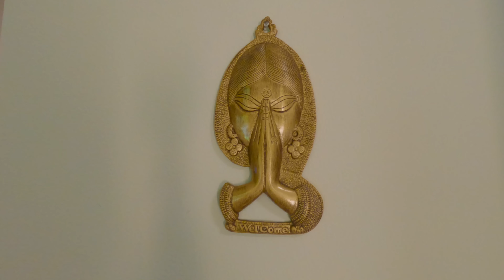Introduction | పరిచయం | அறிமுகம்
Hello Vibrant people, Introducing my upcoming Telugu and Tamil vlogs with a home tour. Stay Tuned:)